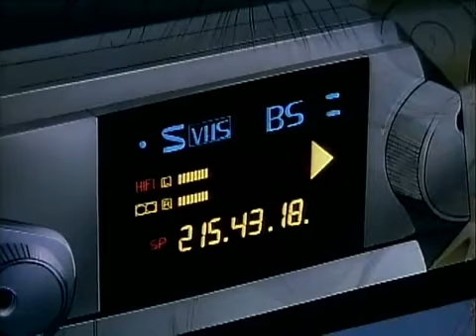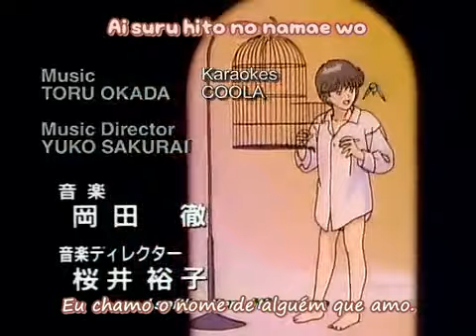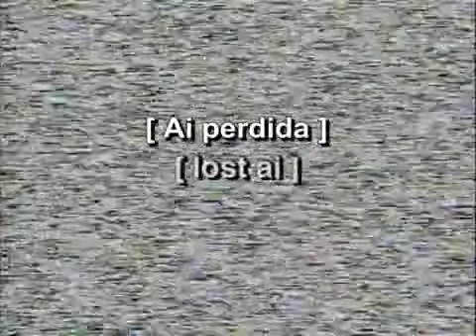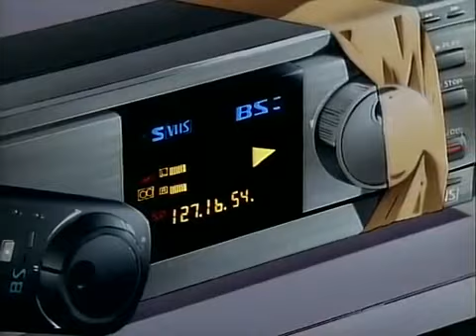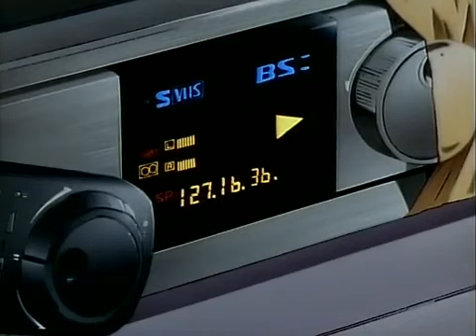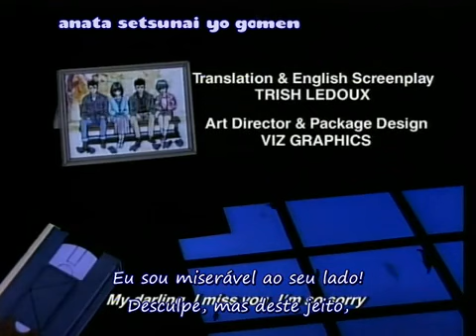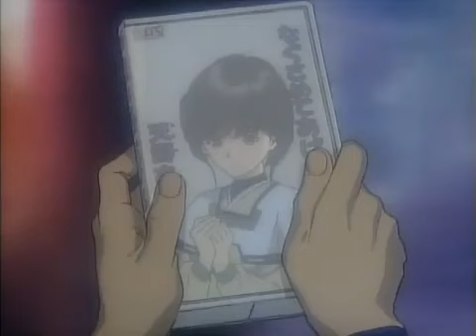Video Girl Ai (Den’ei Shoujo Video Girl AI) - EP05 - OVA - Legendado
Video Girl Ai é um mangá criado por Masakazu Katsura e publicado pela Shueisha’s Weekly Shonen Jump. Tem também uma adaptação do anime. Foi iniciado em 1990 e continuou até 1993, e quinze volumes do mangá foram produzidos. Um filme live-action de Video Girl Ai foi lançado em 1991.

Video Girl Ai anime é uma série em seis OVAs que foi produzido pela IG Tatsunoko(Production I.G). A série foi lançada em 1992 pela Jump Vídeo. E praticamente cobre a maior parte do material encontrado nos volumes 1 e 3 do mangá (e alguns do Volume 2). Os desenhos dos personagens do anime manteve-se fiel ao estilo mangá.

É comumente especulado que o autor, Masakazu Katsura, usou esta série, que poderia ser descrito como um piloto, embora ele queria escrever uma comédia romântica, ele inclui sci-fi e elementos de ação, de modo que a série iria garantir a um sucesso com ambos os editores e audiência.
Video Girl Ai foi seguido em 1993 com outra comédia sci-fi/romântica manga DNA² e pela comédia romântica reta I”s em 1997.

Youta Moteuchi é um azarado com as mulheres. Um dia, depois de saber que o amor de sua vida ama seu melhor amigo, Youta se depara com a Gokuraku, uma estranha videolocadora que ele nunca havia visto. Lá, o funcionário o indica “Video Girl Ai”, que Youta acha ser apenas uma fita de ídolo (fitas com ídolos japonesas em situações sexys, muito comuns no Japão). No entanto, que surpresa, ao chegar em casa e notar que Ai, na fita, praticamente conversa com ele, ela repentinamente sai pela TV e se transforma em uma garota real. Agora Ai tem a missão de arrumar a vida amorosa de Youta. Mas nem tudo esta indo bem. O vídeo de Youta estava apresentando problemas, e por isso a personalidade de Ai não é exatamente o que deveria ser.

Categoria : OVA
Episódios : 6
Ano : 1992
Criador Original : Masakazu Katsura
Diretor : Mizuho Nishikubo
Estúdio : I.G Tatsunoko / Production I.G / Shueisha
Duração : 29 min
Gênero : Comédia / Drama / Romance / Ficção / Sobrenatural
Áudio : Japonês
Legenda : Português-BR